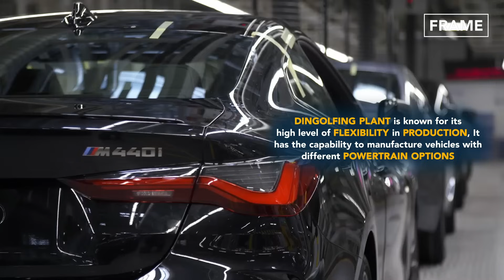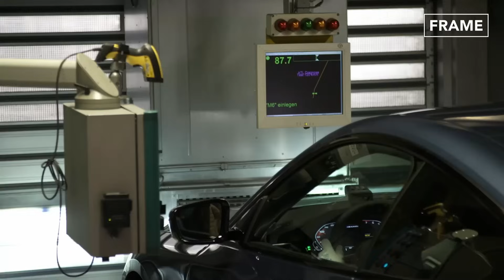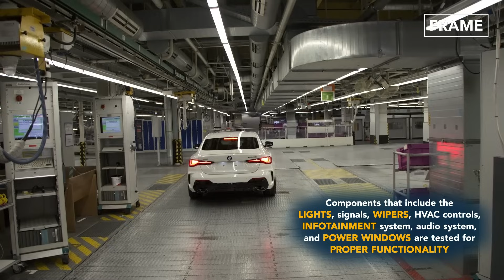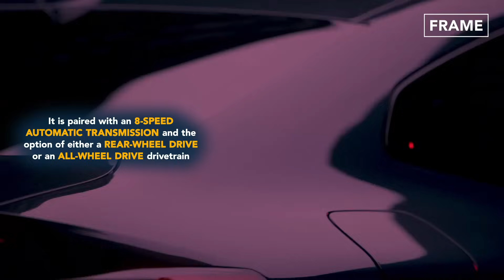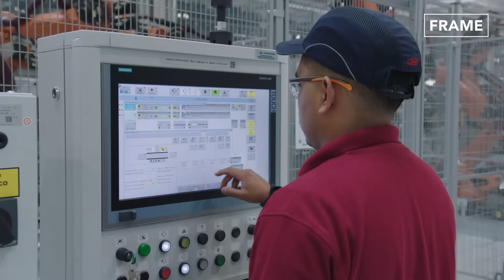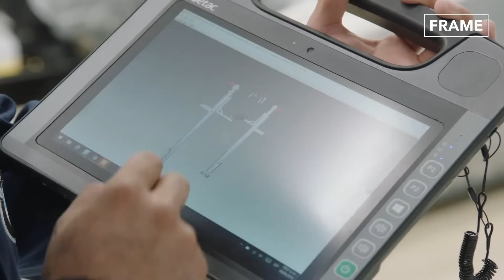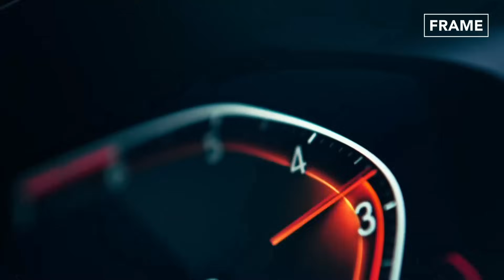Inside BMW 4 Series Production in Germany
On this feature of the FRAME, get ready for a feature on the BMW 4 Series Production line. Check out how this German manufacturer builds its insignia sedan in its state-of-the-art facility in Germany!